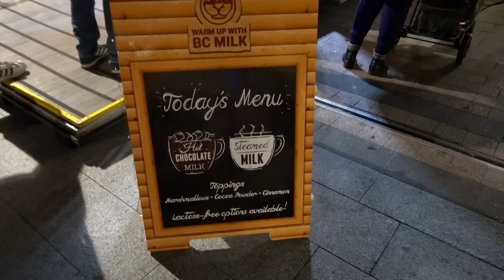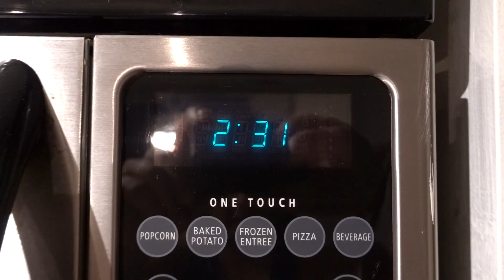MAKING HOMEMADE STUFFING FOR CHRISTMAS DINNER! | Vlogmas Day 22 + 23 - LifeWithTrina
VLOGMAS 2019 DAY 22 + 23 : Cooking homemade stuffing for Christmas Dinner! We went shopping for last minute groceries before the holidays and went out for dinner at Flying Pig Gastown.

Thumbs up the video if you enjoyed this vlog! ❤️

BEST PROPOSAL EVER!

CAMERA I USE:

Sony RX100 VII Camera

Welcome to my vlogs aka: LifeWithTrina I treat these vlogs like video diaries so welcome to my world! I'm married to Andy and we love to document all the food we eat, the coffee we drink and the places we travel to!